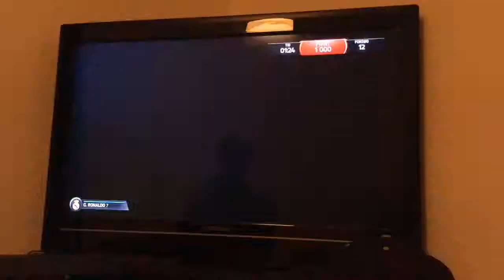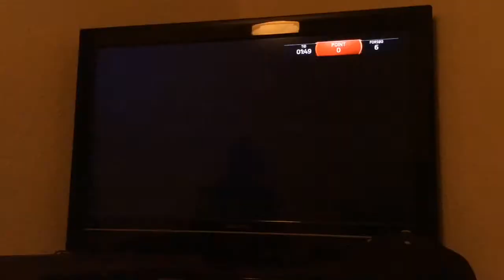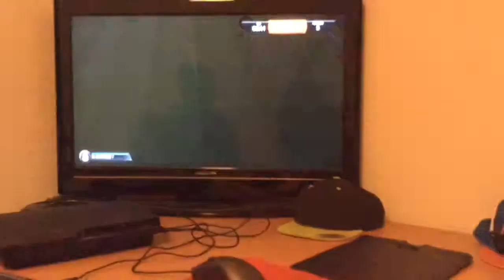FIFA 15 gameplay udfordringer